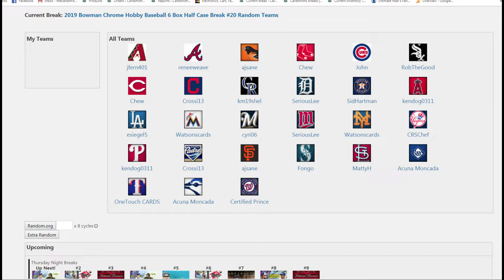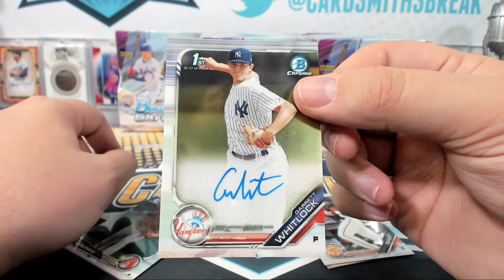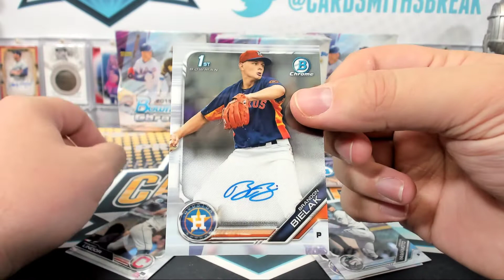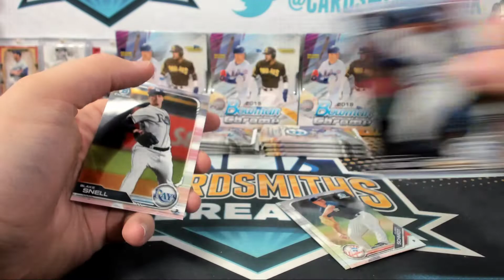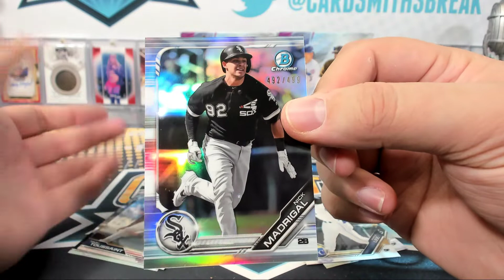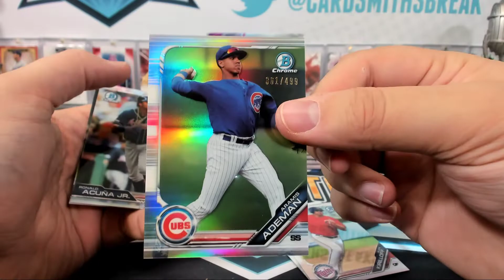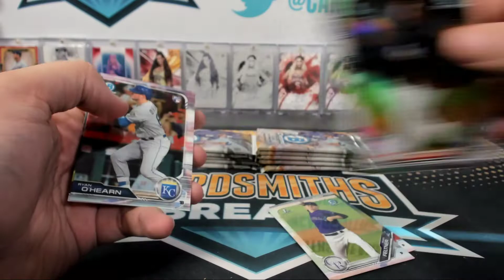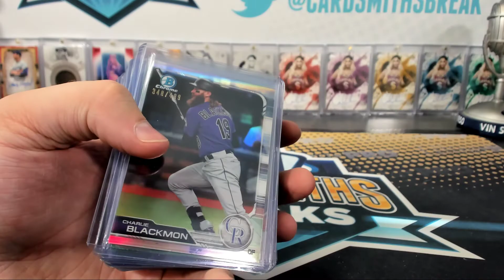2019 Bowman Chrome Hobby Baseball 6 Box Half Case Break #20